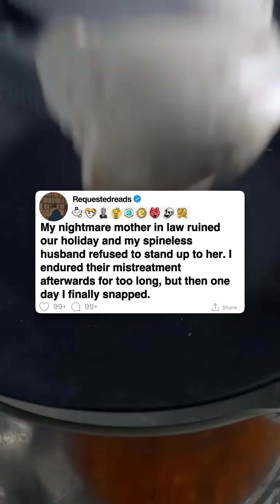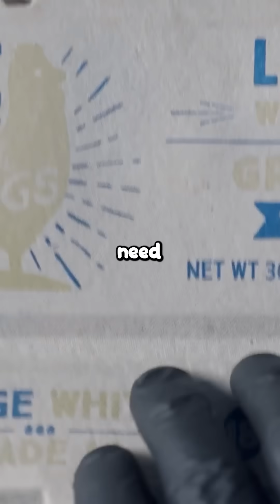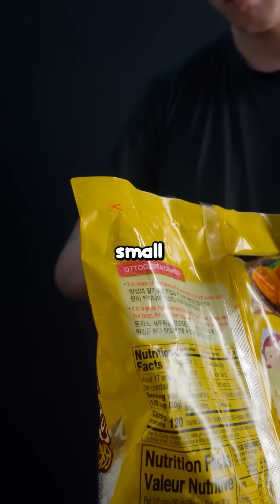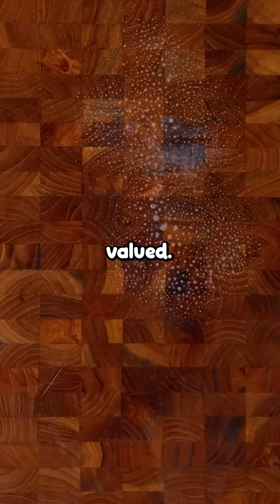[FULL STORY] What’s your worst experience with a “nightmare mother in law”?